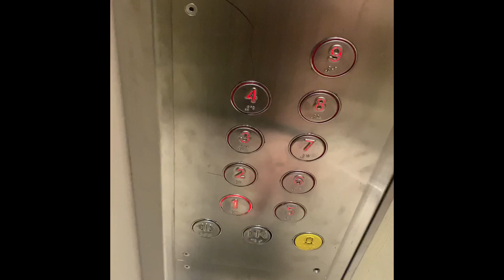Buhay OFW sa SINGAPORE (Daily Routine)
This is my daily routine here in Singapore as a Pinoy foreigner working abroad. Dito sa Singapore, lahat busy kaya if you dont have friends medyo parang robot ka bahay-work lang.